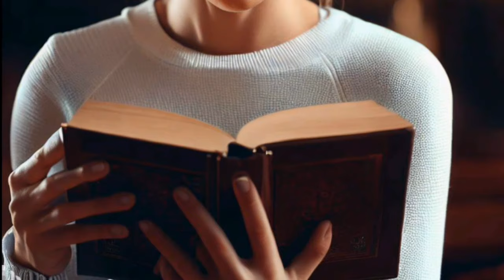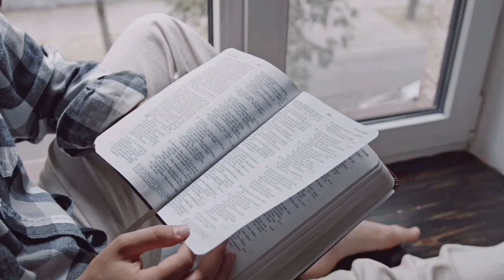Kathryn Kuhlman: 7 Hábitos PODEROSOS para Transformar Sua Vida em 7 Dias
Quer transformar sua vida em apenas 7 dias? A renomada Kathryn Kuhlman revelou 7 hábitos poderosos que podem mudar tudo para você! Descubra como aplicar esses ensinamentos e alcançar um novo nível de felicidade e realização.

Buscando uma conexão mais profunda consigo mesmo e com o divino? Kathryn Kuhlman compartilhou 7 hábitos poderosos para te ajudar a despertar seu potencial espiritual. Descubra como transformar sua vida através da fé e da espiritualidade.

Cansado da mesma rotina? Quer dar um UP na sua vida? Kathryn Kuhlman te mostra 7 hábitos poderosos que podem transformar seus dias em uma aventura incrível! Descubra como alcançar seus objetivos e ser mais feliz.

Kenneth Hagin: APRENDA A LIBERAR O PODER SOBRENATURAL DE DEUS EM SUA VIDA! - Destrave Sua Vida!

Kenneth Hagin: 7 PASSOS PARA OBTER A UNÇÃO QUE DESPEDAÇA O JUGO - A PODEROSA UNÇÃO DE AUTO NÍVEL.

Kenneth Hagin: COMO DEUS NOS GUIA
PLAYLIST contendo TODOS OS CAPÍTULOS deste AUDIOLIVRO:

CRÉDITOS::
Este vídeo é uma adaptação Inspirada na obra de Kathryn Kuhlman.
Adaptação e Narração: Adailton Cavalcante de Jesus.